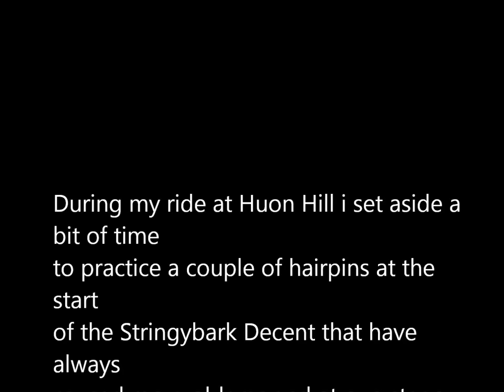Huon Hill Mountain Bike Stringybark Decent 1st 2 Hairpins Movie